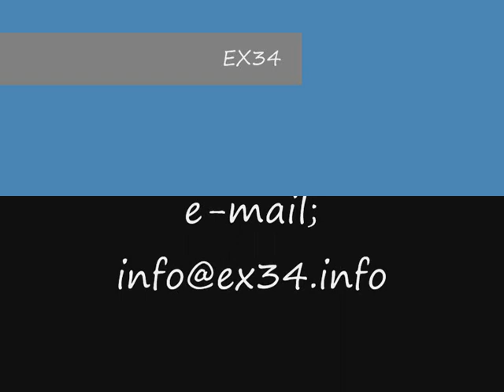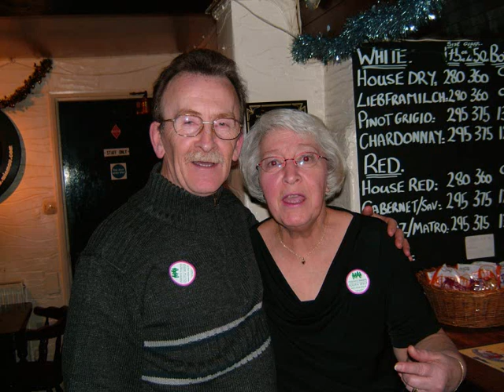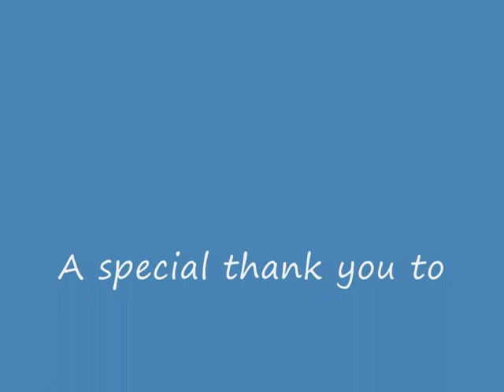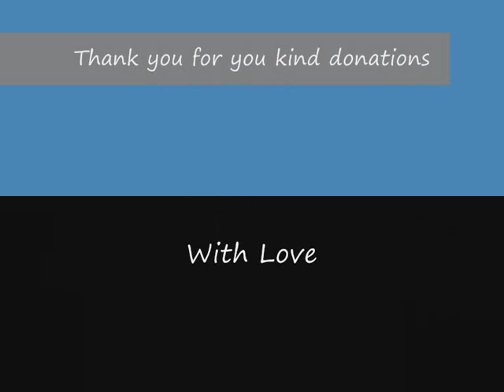Combe Martin Pick Pockets 200910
Hello everyone, Just a little introduction .
We have no idea what to call ourselves, so,  we thought Combe Martin Pick Pockets would do (any ideas please) so for short its CMPP.
We are mostly residents, holiday makers and business owners in  Combe Martin who Work hard in the Summer and Play hard in the Winter...
On New Years Eve last "2008/9" we dressed in PINK and raised £165.00 in aid of Cancer Research (Thank you to all who donated) Photo CDs are still available 2008/9 for a small donation of £2.00 To order please e-mail . Silly photos on a different page.Children's Hospice South West.